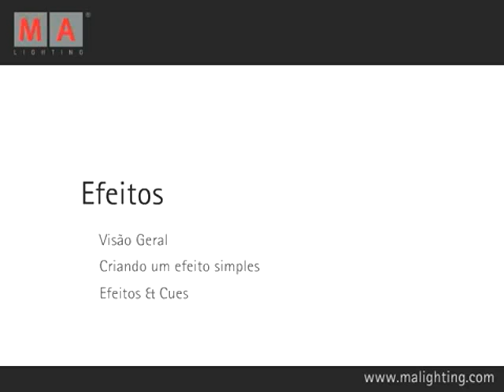22de54 GrandMA Video Aula Completo 7 Effects - Português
22de54 GrandMA Video Aula Completo 7 Effects - Português